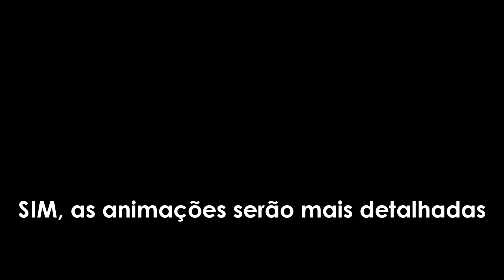Animação Atualizada | SONIC FORCES - O FILME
Ajude a manter vivo esse canal com qualquer valor através do PIX!

Canal Sonic Gamer!